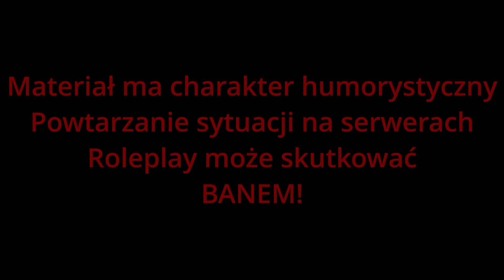Jak zlootować cywila - GTA RP